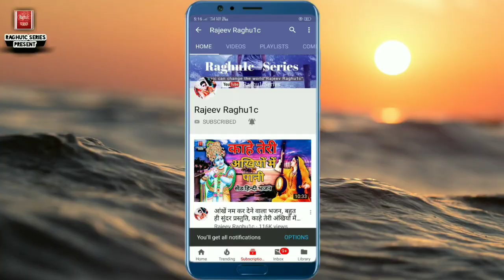हमनें तो बस दिल दिया था आजमाने के लिये/मोहन कुशवाह डांसर/Hamne To Bas Dil/Hindi Gazal 2020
👉 भजन संध्या कार्यक्रम ग्राम कंचनपुरा जिला गुना मध्य प्रदेश//Bhajan Sandhya Program Village Kanchanpura District Guna Madhya Pradesh.

👉  आयोजक:- श्री ब्रजेश लोधा ग्राम कंचनपुरा जिला गुना मध्य प्रदेश"

👉 Singer:-  Mohan Kushwah ( Dancer Guna )

Dancer:- Mohan Kushwah Guna
© Copyright:- Rajeev Raghu1c
👉 Gazal Upload By || Rajeev Raghuwanshi ||